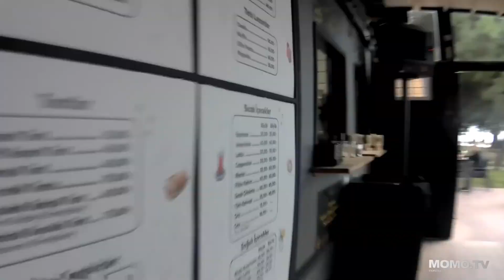Turkey,İstanbul,KARTAL-2,Турция,Стамбул,ОРЕЛ-2,터키,이스탄불,EAGLE-2,Turquía, Estambul, EAGLE-2